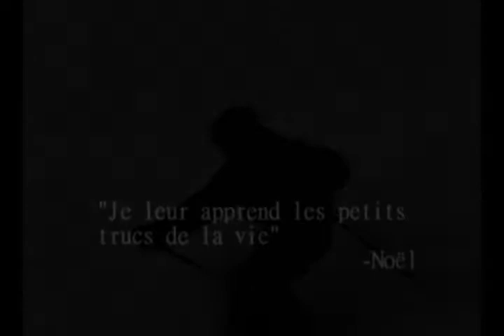Ski 2011 - épisode 1 - La Norma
Le premier jour des vacances passées au ski en février 2011.
Station : La Norma.